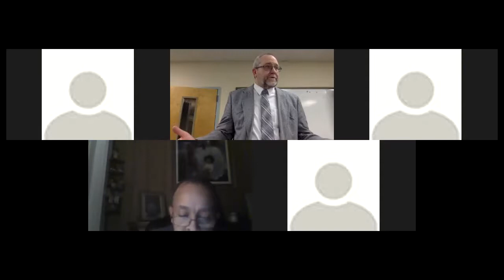LUKE 6-8 GSOP February 18 2021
A discussion of Luke as we continue our study together.